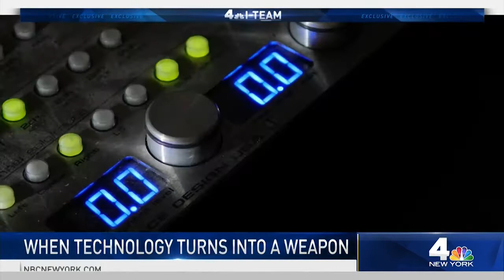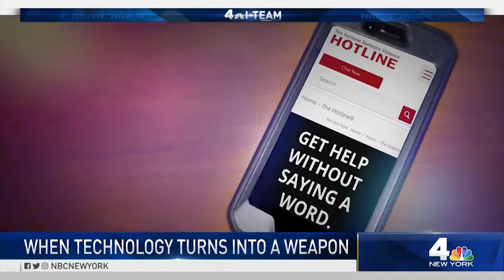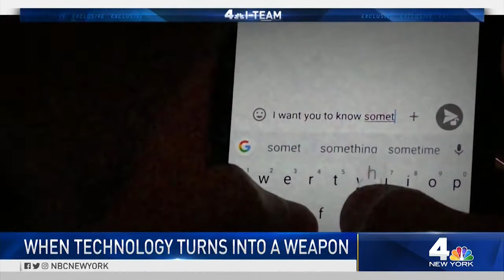harassed stalking targeted individuals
Stalkers Hack to Harass Victims in Their Own Homes _ NBC New York I-Team.mp4